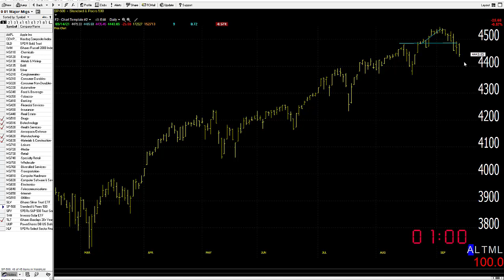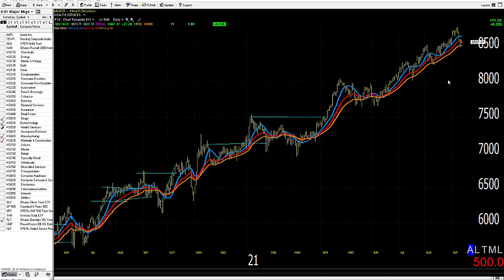09/15/21 Dave Landry's Market In A Minute-Continue To PIck Your Spots Carefully